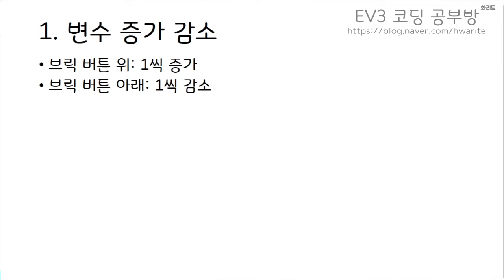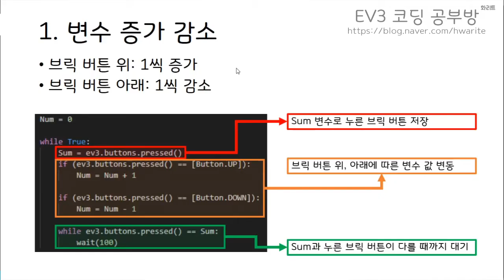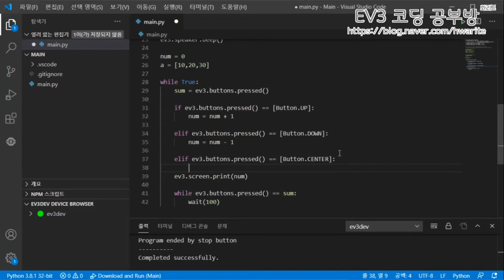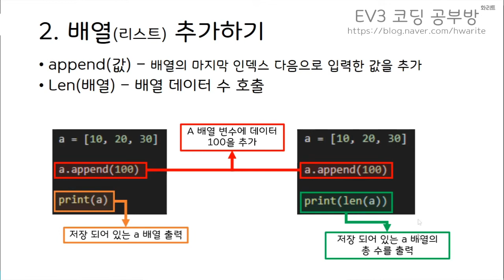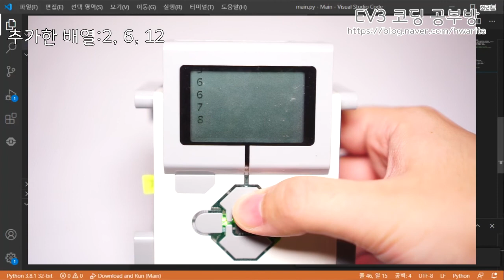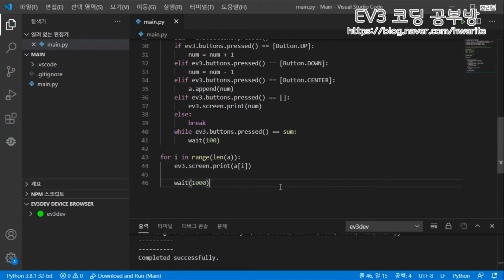[EV3 Python] - 변수 값을 배열에 저장하기 - 화리트(Hwarite)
이번 영상은 Python 프로그램을 통해서 변수 값을 배열에 하나씩 추가하는 방법 설명 영상입니다. 배열을 추가할 때는 append함수를 이용하여 배열의 제일 마지막에 추가하게 됩니다.

00:32 브릭버튼 증가 감소
01:14 예시 프로그램 작성
02:34 로봇 동작 예시1
02:56 배열 추가하기
03:35 예시 프로그램 작성
05:27 로봇 동작 예시2
06:23 배열 길이 호출하기
06:46 예식 프로그램 작성
07:35 로봇 동작 예시3